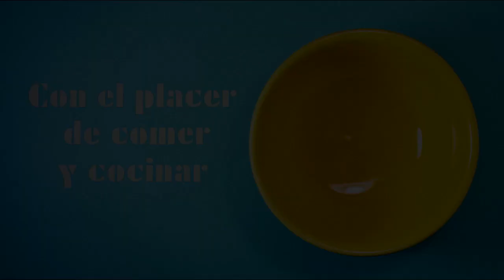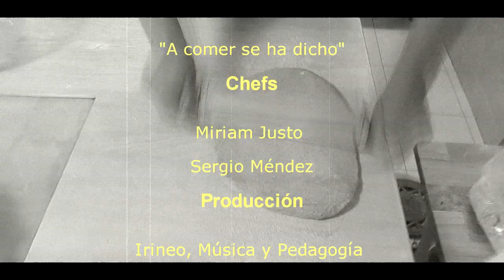¡A comer se ha dicho! Con Miriam Justo y Sergio Méndez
🥰  Miriam Justo y Sergio Méndez nos traen esta deliciosa receta para disfrutar en pareja o en familia.
Iniciamos la programación del FestivalAmoroso, por el respeto y la diversidad en la era COVID.